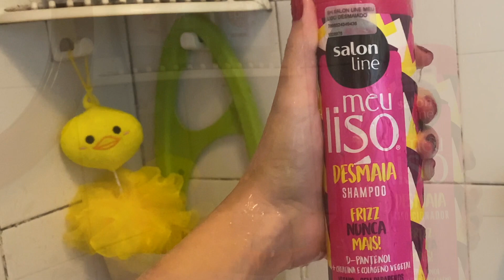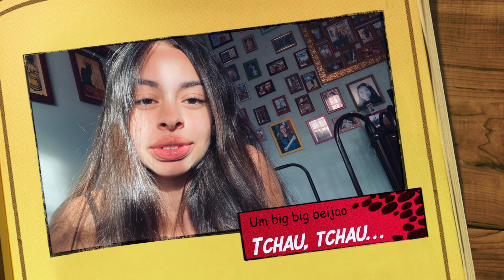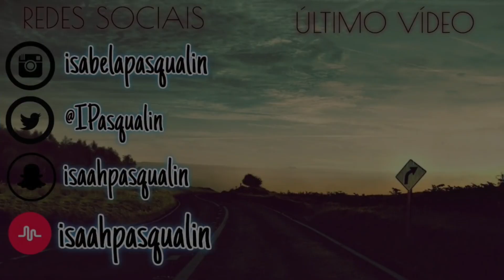Resenha: MEU LISO DESMAIA - Salon Line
Oi meninas e meninos, tudo bom?
Hoje eu trouxe mais um video de coracao pra voces. Vamos conferir?